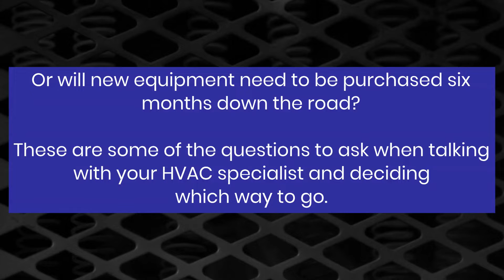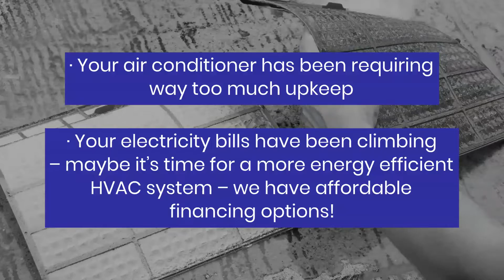Repair vs. Replacement: How to Know When It’s Time to Replace Your AC System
When your AC system starts to act up, is it time to replace it or repair?